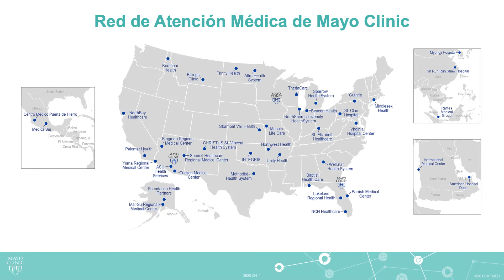Consultas Electrónicas - Red de Atención Médica de Mayo Clinic – Versión Breve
Dr. Keith Cannon, Director Médico, Región Suroeste Red de Atención Médica de Mayo Clinic, explica que son las consultas electrónicas y como los benefician a proveedores y pacientes.